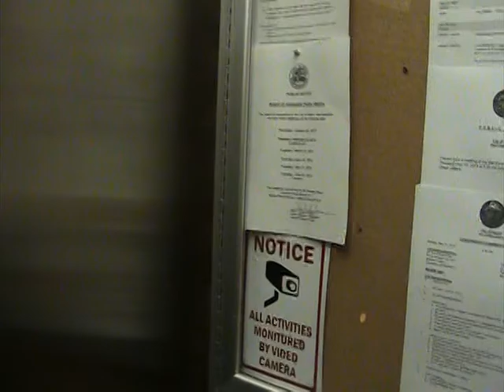Delivering Flowers to "Prince" John MacLean & Thomas P. Mullins